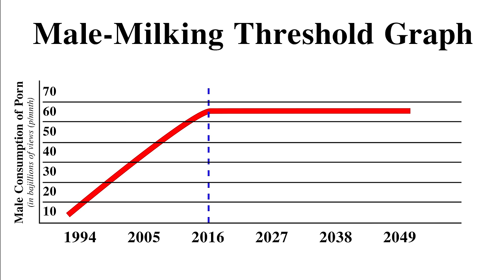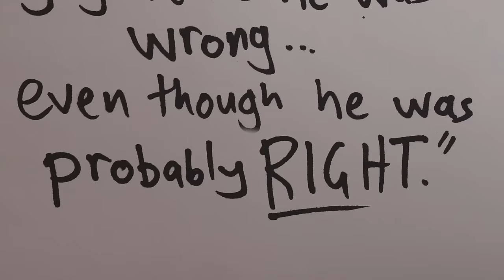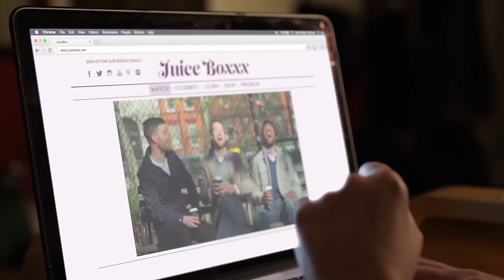Meanwhile, On Earth - Ep 5 - Peak Porn "JuiceBoXXX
What happens when men have milked themselves dry? "JuiceBoxxx" happens... that's what.

For more eps, go to meanwhileonearth.net